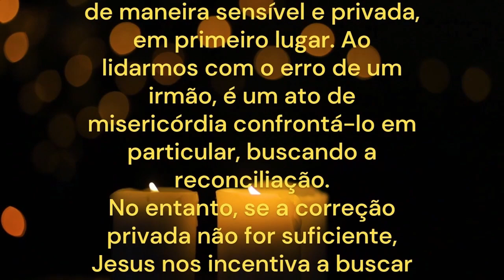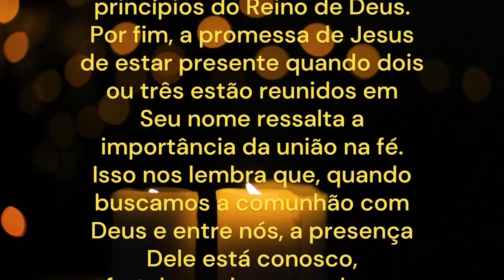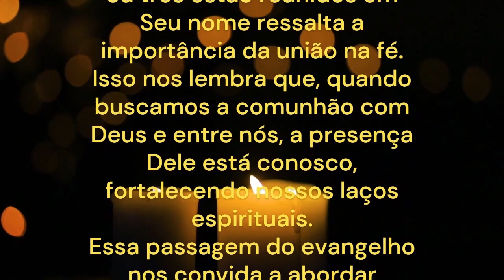A REFLEXÃO DA PALAVRA DO DIA 10/09/2023 | Mateus 18,15-20 | CORREÇÃO FRATERNA RECONCILIAÇÃO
As palavras de Jesus no evangelho de hoje, nos trazem uma profunda reflexão sobre o amor, a correção fraterna e a importância da comunidade. Ele nos ensina a abordar o pecado e o conflito de maneira sensível e privada, em primeiro lugar. Ao lidarmos com o erro de um irmão, é um ato de misericórdia confrontá-lo em particular, buscando a reconciliação.
No entanto, se a correção privada não for suficiente, Jesus nos incentiva a buscar ajuda de outros irmãos. A presença de duas ou três testemunhas serve como um apoio à verdade e evita acusações infundadas. Isso ressalta a importância da comunidade em ajudar a resolver conflitos e orientar aqueles que precisam de correção.
A referência à Igreja como última instância ressalta sua importância como guia espiritual e arbitragem na resolução de disputas. A exortação para tratarmos o irmão obstinado como um pagão ou pecador público não é um julgamento, mas uma medida extrema para proteger a integridade da comunidade e incentivar o arrependimento.
Ao falar sobre ligar e desligar na terra e no céu, Jesus está investindo seus discípulos com autoridade para tomar decisões em conformidade com a vontade divina. Isso reflete a responsabilidade que temos de viver em conformidade com os princípios do Reino de Deus.
Por fim, a promessa de Jesus de estar presente quando dois ou três estão reunidos em Seu nome ressalta a importância da união na fé. Isso nos lembra que, quando buscamos a comunhão com Deus e entre nós, a presença Dele está conosco, fortalecendo nossos laços espirituais.
Essa passagem do evangelho nos convida a abordar conflitos com amor, a buscar a reconciliação e a agir como membros de uma comunidade unida em torno da presença de Jesus.
Tia Alessandra

- Sobre o Canal:
Tenho como missão levar a palavra de Cristo ao maior números de pessoas possível.
Muito Obrigada.
Conteúdos Católicos.